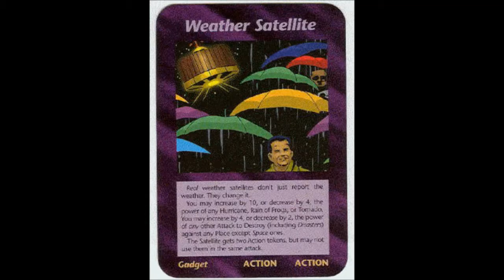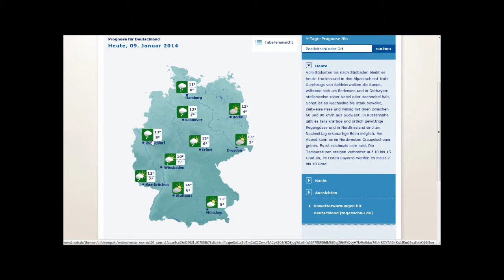9.1.14 Wetter Vorhersage COMEDY Square Radar Anomaly weather forecast fail